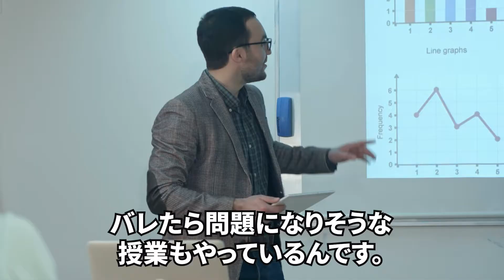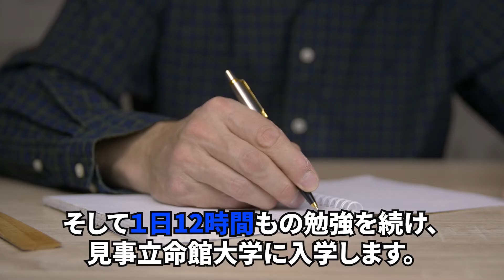プロレスラーの出身校が高学歴すぎる ！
意外と知られていない高学歴なプロレスラーを紹介していきます。あの選手も実は高学歴だった！？